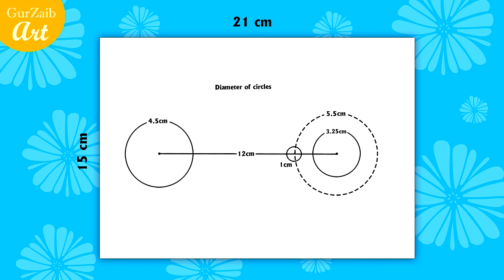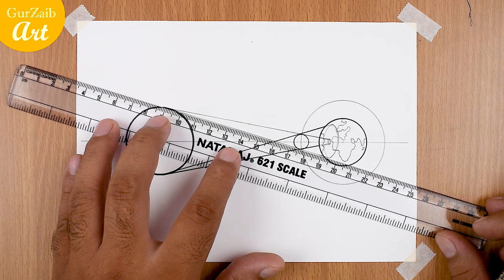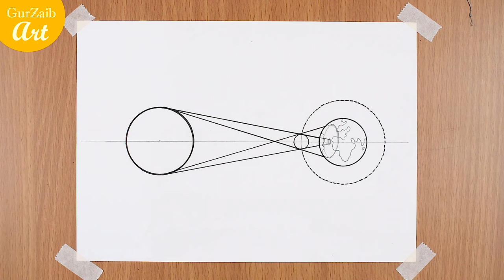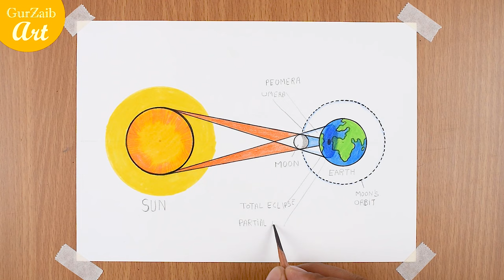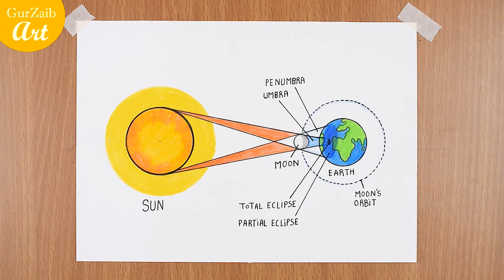How to draw Solar Eclipse diagram drawing - labeled science project || easy step by step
hi friends,
A solar eclipse happens when a portion of the Earth is engulfed in a shadow cast by the Moon. This occurs when the Sun, Moon and Earth are aligned.
     I am using pencil colors to draw this diagram drawing but you can use any colors you like.